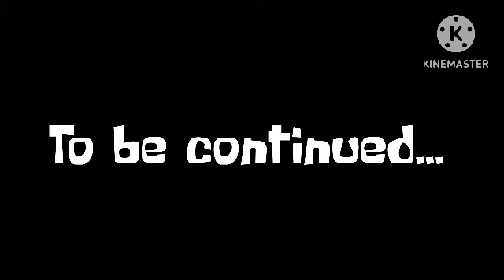Numbers 0 to ANODANFMO PART 28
Credit by @mathisr.v3627 and @dodeca.5040
A gift for @mathisr.v3627,@dodeca.5040,@SuperWindows78,@makinishi,@Noober2025-treon,@never2025_yt,@jeem2k,@WTIF2025,@Fractaloffical and @subscribemeordie6643